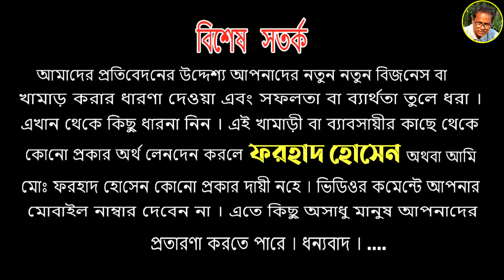সবচেয়ে কমদামে শাহিন ভাইয়ের ঈদ ধামাকা ঈদের খাঁসি কিনুন অফারে | Goat farm in Bangladesh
নাটোর, নলডাঙ্গা, শাখারীপাড়া গ্রামের বড় শাহিন ভাই বিভিন্ন প্রন্তিক খামারীদের কাছ থেকে হাই কোয়ালিটি বিভিন্ন জাতের ছাগল সংগ্রহ করে ভ্যাক্সিন কমপ্লিট করে খামার উপযোগী ছাগল গুলো  সারা দেশের বিভিন্ন প্রন্তিক খামারীর কাছেই বিক্রি করছেন ।
খামারী
বড় শাহিন
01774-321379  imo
শাখারীপাড়া, নলডাঙ্গা, নাটোর

 ফরহাদ হোসেন কৃষি ভিত্তিক একটি ডকুমেন্টরি ভিডিও চ্যানেল। যেখানে আমরা সাফল্যের কথা তুলে ধরি। তরুণদের মাঝে উৎসাহ জাগানো এবং
কৃষি সম্পর্কিত প্রয়োজনীয় তথ্য সবার কাছে পৌঁছে দেয়াই আমাদের মূল লক্ষ্য। এই অনুষ্ঠানের একটি পর্বও যদি আপনাদের ভাল লেগে থাকে তাহলে আমরা আমাদের সার্থকতা খুঁজে পাব। আপনার এ রকম কোন সফলতার গল্প আমাদের সাথে শেয়ার করতে চাইলে যোগাযোগ করুন এই নম্বরে মোঃ ফরহাদ হোসেন - 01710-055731। ধন্যবাদ।

See more Others Channel